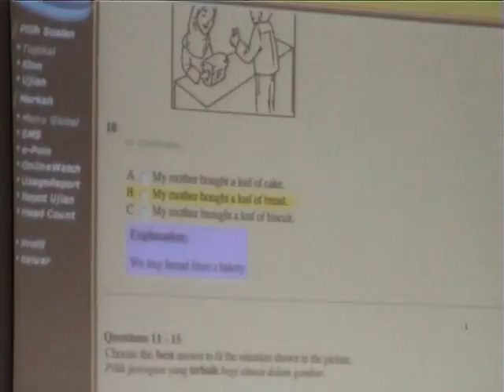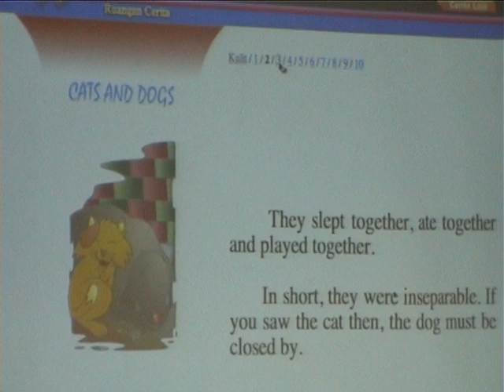Taklimat Pengendalian Program Zoom-A Kepada Guru Besar Dan Guru-Guru SK Telok Jering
Taklimat Pengendalian Program Zoom-A  Kepada Guru Besar Dan Guru-Guru
Sekolah Kebangsaan Telok Jering

Tempat : Sekolah Kebangsaan Telok Jering Tumpat, Kelantan
Tarikh : 05/08/2008

4. CARA DAFTAR KUPON ZOOM-A